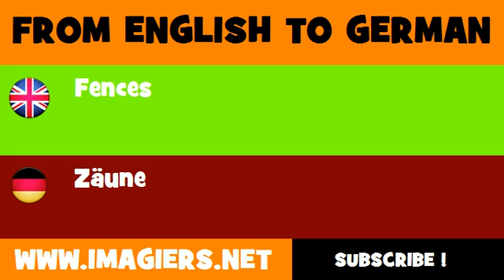FROM ENGLISH TO GERMAN = Fences